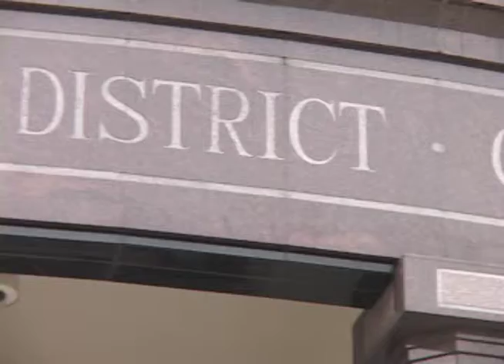Guam Solid Waste Authority's request denied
District Court of Guam Chief Judge Frances Tydingco Gatewood has denied the Guam Solid Waste Authority's request to expedite transition timelines with the Federal Receiver, Gershman, Brickner and Bratton.